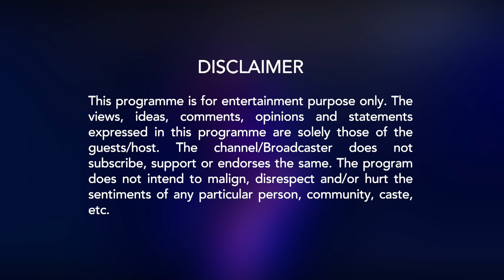Katrina To Brush Up Hindi Skills For 'Bharat' | Salman To Reduce Weight For 'Bigg Boss 12'? & More